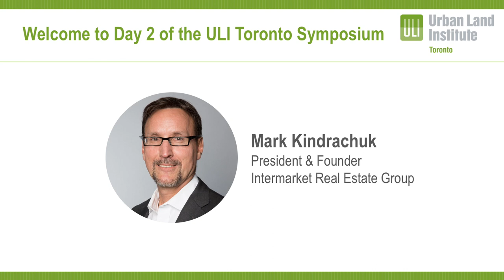Richard Florida & Premier Kathleen Wynne - ULI Toronto Symposium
On April 25, 2017 Richard Florida presented his keynote address "The New Urban Crisis" at the ULI Toronto Symposium. Following his presentation, Ontario's Premier Kathleen Wynne joined him for a special fireside chat.